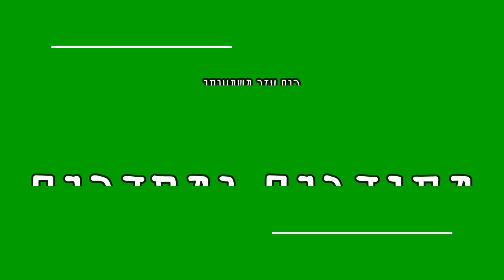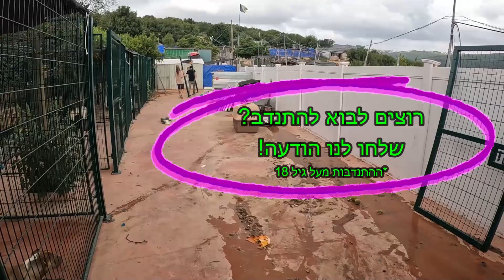בחווה של יובל - פרק 13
השיקום המיוחד של לאלי, רוסלאן מוצא בית חדש ובחווה ממשיכים לעבוד ובונים תאים חדשים.

יובל ממשיך לפעול לטובת הכלבים בכל דרך אפשרית. העמותה, בניגוד לעמותות אחרות המצילות בעלי חיים, אינו ממומן על ידי הממשלה ואינו זכאי לכספים ממנה ולכן הדרך לשרוד קשה מאוד ותלויה בכם – התורמים. יובל עושה את כל הדרוש וכל שמתאפשר לו כדי לאסוף תרומות כספיות לחומרי בניה, אוכל ורפואה לילדי החווה השיקומית.

ניתן לעשות הוראת קבע / תרומה חד פעמית לחשבון העמותה דרך הקישור